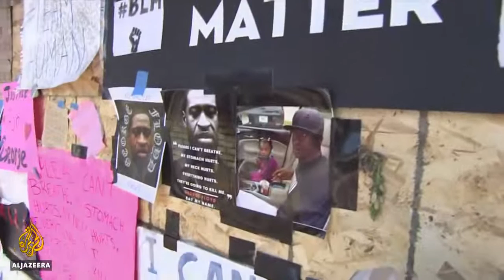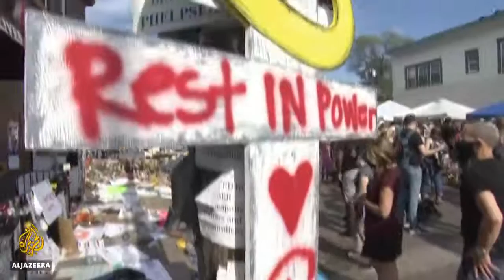Floyd death: Three more officers charged; Chauvin charge upgraded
All four police officers involved in the fatal arrest of George Floyd have now been charged in Minnesota.
Three are accused of aiding and abetting murder, while the officer seen kneeling on Floyd's neck is now charged with second-degree murder.
For many out on the streets, the charges are proof that the movement can deliver results, but, they say, this is just a beginning.